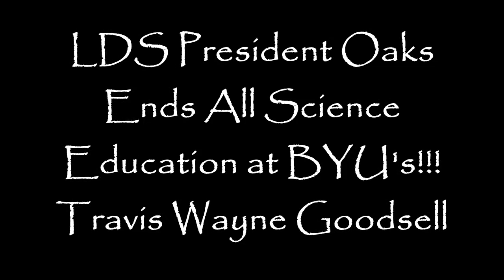LDS President Oaks Ends All Science Education at BYU's!!!